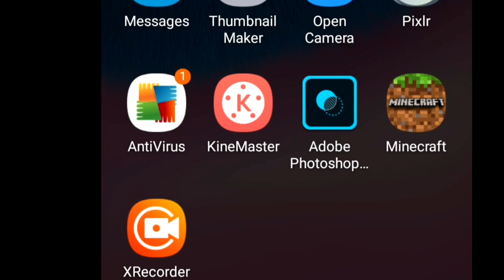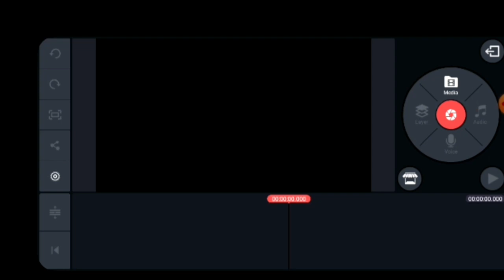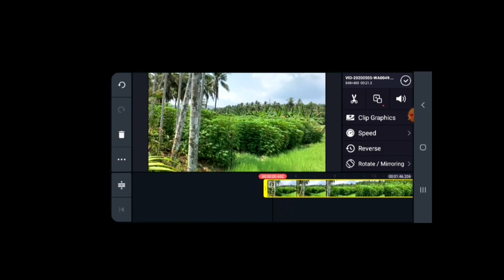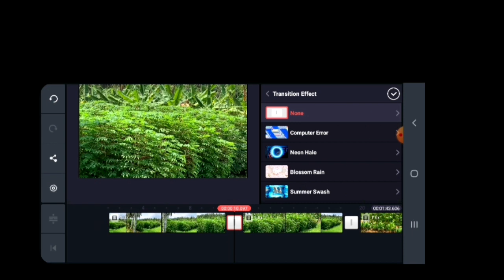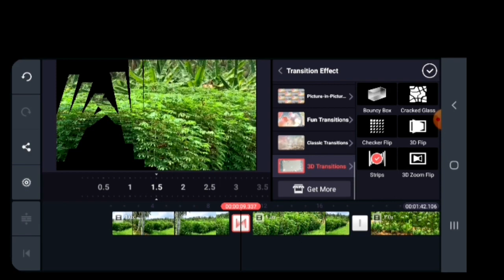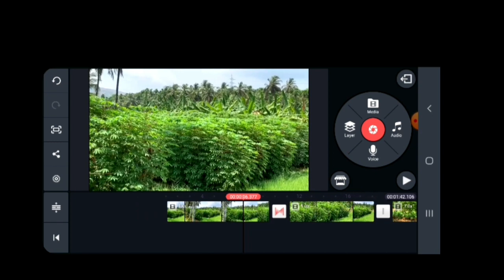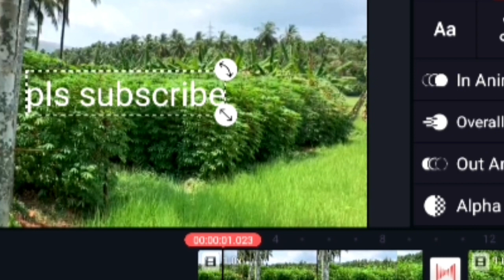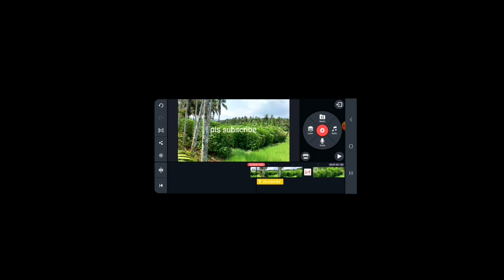എങ്ങനെ വീഡിയോ എഡിറ്റ് ചെയ്യാം## Kinemaster tutorial,basic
Video editing   become  interesting when it is done with Kinemaster.Here in this video I am explaining fundamentals of editing a video with Kinemaster.If u want to know more details, pls mention in the comment box.Thank u